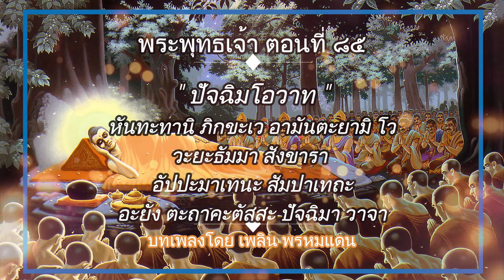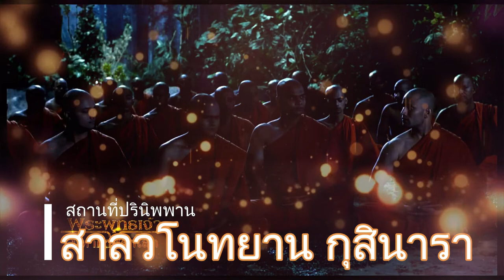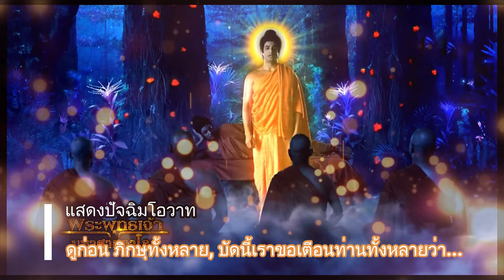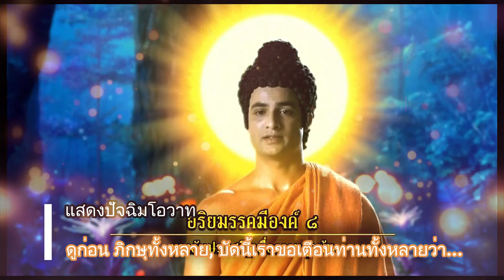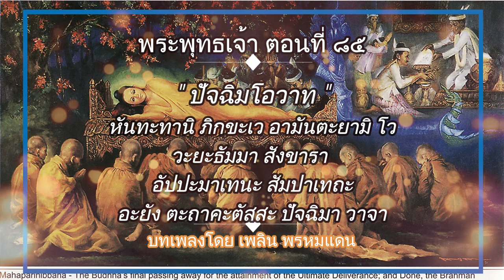พระพุทธเจ้า ตอนที่85 ปัจฉิมโอวาท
หันทะทานิ ภิกขะเว อามันตะยามิ โว
ดูก่อน ภิกษุทั้งหลาย, บัดนี้เราขอเตือนท่านทั้งหลายว่า
วะยะธัมมา สังขารา
สังขารทั้งหลายมีความเสื่อมไปเป็นธรรมดา
อัปปะมาเทนะ สัมปาเทถะ
ท่านทั้งหลายจงทำความไม่ประมาทให้ถึงพร้อมเถิด
อะยัง ตะถาคะตัสสะ ปัจฉิมา วาจา
นี้เป็นพระวาจามีในครั้งสุดท้ายของพระตถาคตเจ้า

ครั้นแล้ว พระพุทธเจ้าตรัสเป็นปัจฉิมโอวาทครั้งสุดท้ายว่า “ภิกษุทั้งหลาย บัดนี้เราจักขอเตือนพวกท่านให้รู้ว่า สิ่งทั้งหลายที่เกิดมาในโลก มีความเสื่อมสลายเป็นธรรมดา ท่านทั้งหลายจงทำหน้าที่อันเป็นประโยชน์แก่ตน และคนอื่น ให้สำเร็จบริบูรณ์ ด้วยความไม่ประมาทเถิด”
หลัง จากนั้นไม่ได้ตรัสอะไรอีกเลย จนกระทั่งนิพพานในเวลาสุดท้ายของคืนวันขึ้น ๑๕ ค่ำ เดือน ๖ หรือ วันเพ็ญวิสาขะ ณ ภายใต้ต้นสาละทั้งคู่ที่ออกดอกบานสะพรั่งเป็นพุทธบูชานั่นเอง